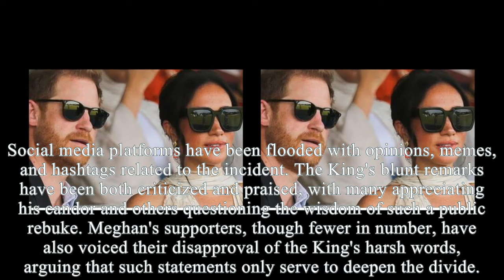NO WAY! King Outraged By Meg's Email Demanding Kate's Replacement As Royal Princess: Useless Toad!